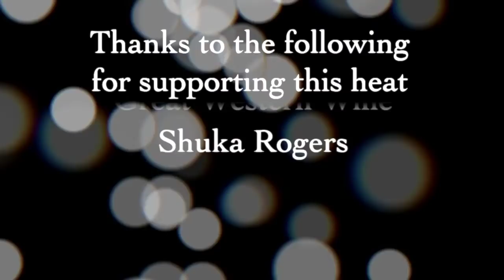Thornbridge - The Streams of Lovely Nancy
Winners of heat 4 of the Bath Folk Festival New Shoots competition, Thornbridge perform "The Streams of Lovely Nancy".